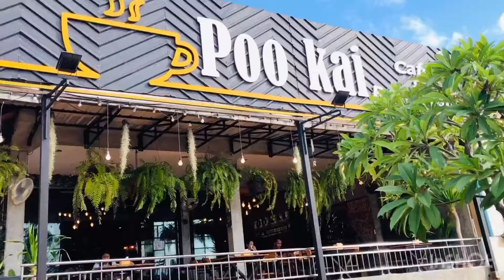PooKaiCafe & Restaurant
PooKai Cafe & Restaurant- ปูไก่ ค่าเฟ่ ท่าเรือหน้าบ้าน เกาะล้าน พัทยา